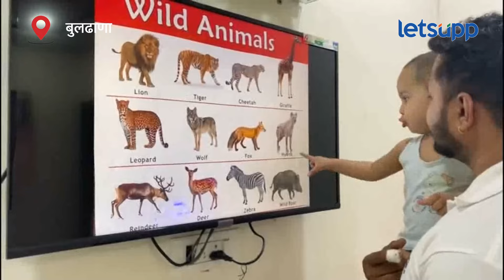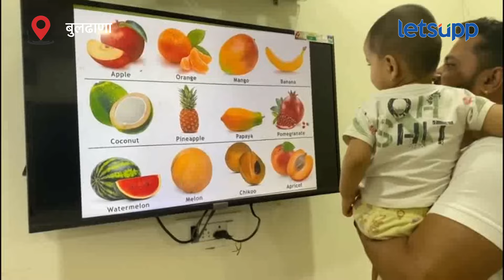India Book of Records | अंशिकची अफाट स्मरणशक्ती पाहून थक्क व्हाल | LetsUpp Marathi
बुलढाणा येथील अंशिक अनुप गव्हाळे या 18 महिन्यांच्या चिमुकल्याच्या अफाट स्मरणशक्तीची दखल इंडिया बुक ऑफ रेकॉर्डसने घेतली आहे.